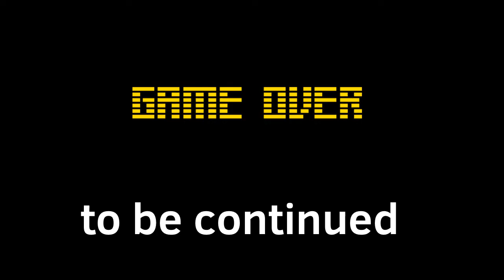Animating for inktober! 13| GAME OVER (part 1)